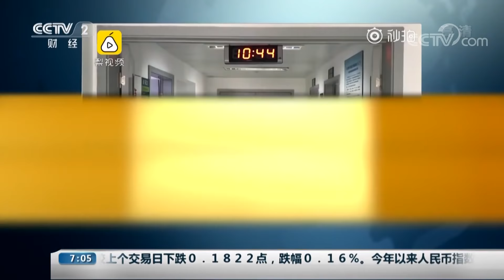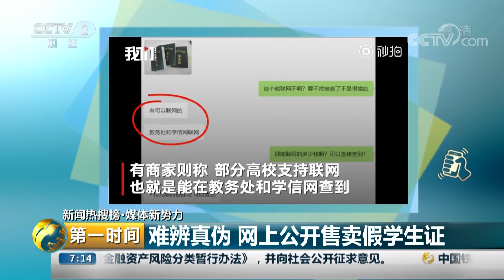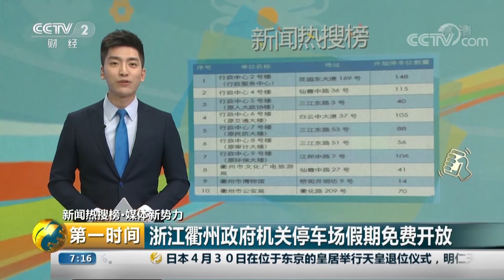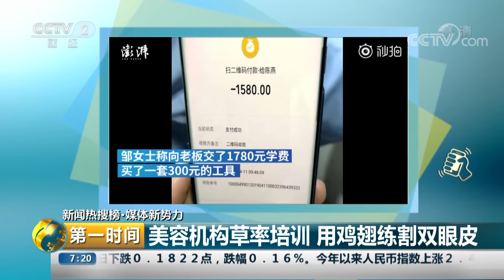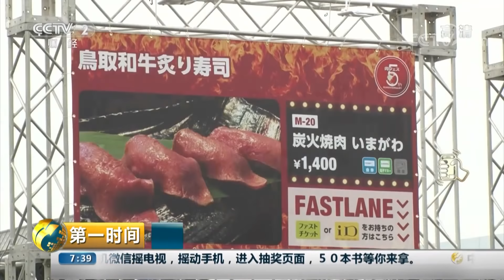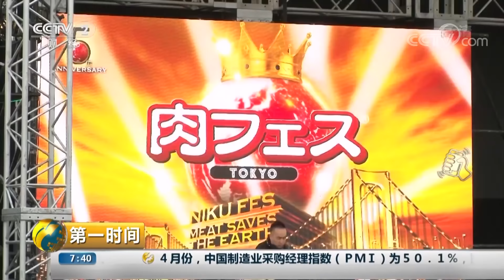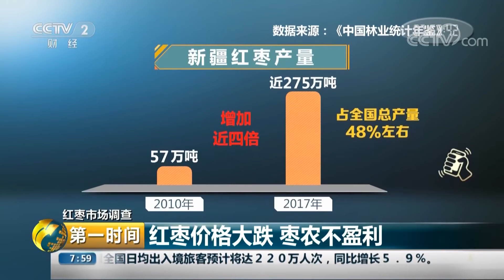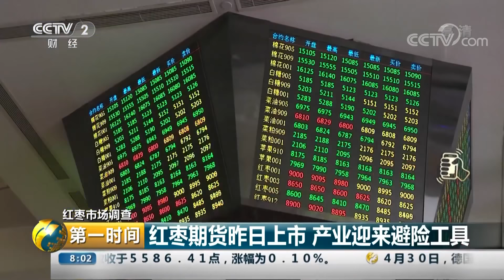《第一时间》 4月中国制造业PMI为50.1% 高技术制造业领跑 20190501 1/2 | CCTV财经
本期节目主要内容： 互动话题：政府机关停车场假期免费开放，你怎么看？新闻热搜榜·时事，国家统计局：去年农民工总量超过2.88亿人；新闻热搜榜·时事，4月中国制造业PMI为50.1%，高技术制造业领跑。